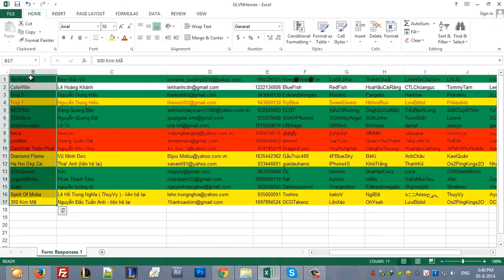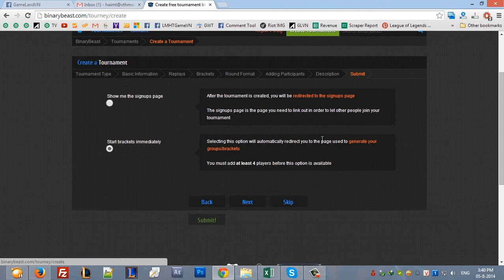GameLandVN Heroes Championship Backet